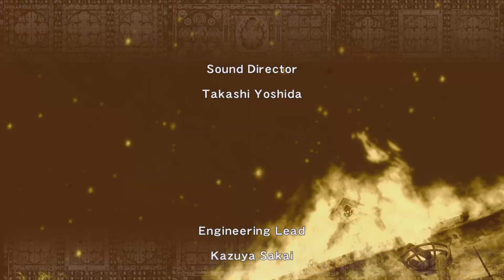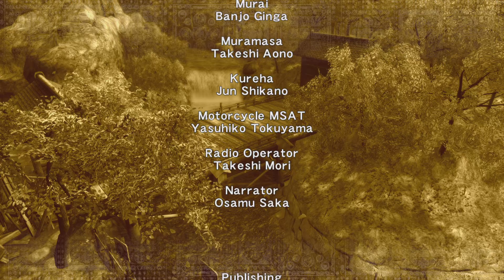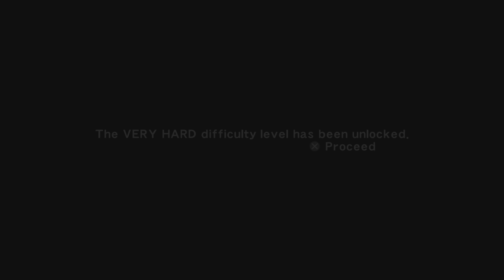NINJA GAIDEN SIGMA - Chapter 19 - The Dark Dragon Blade - (Hard)